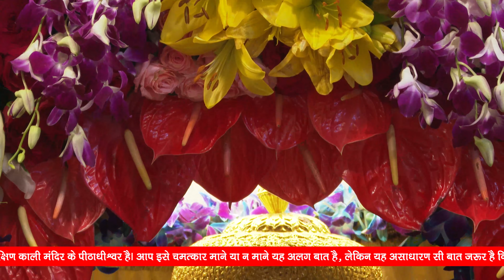महामाई का पुष्प पूजन ! Durga puja ! Shri Sidhpeeth Dakshin Kali Mandir Haridwar